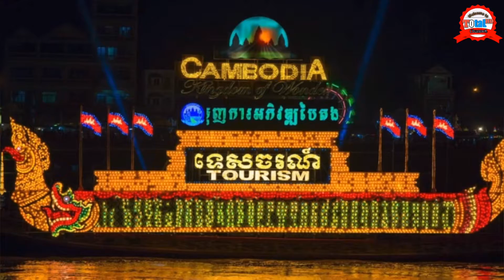ប្រវត្តិខ្លះៗស្តីពីការប្រារព្ធពិធីបុណ្យអ៊ុំទូកបណ្តែតប្រទីប../ Water Festival Khmer Story